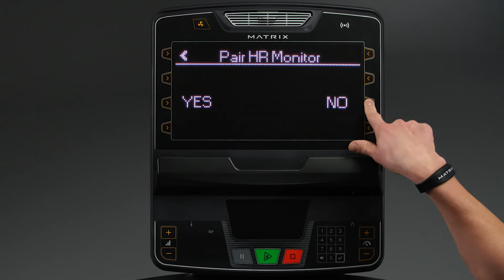Matrix Fitness Canada: Premium LED Console RFID Walkthrough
RFID Login
Simple RFID tags make check-in, program loading and workout tracking completely touch-free and virtually automatic. Members can even use RFID with your existing RFID-compatible vending machines, kiosks and in-facility sales centers.